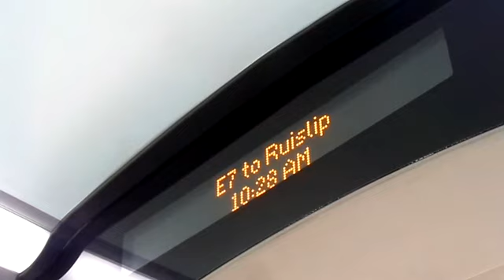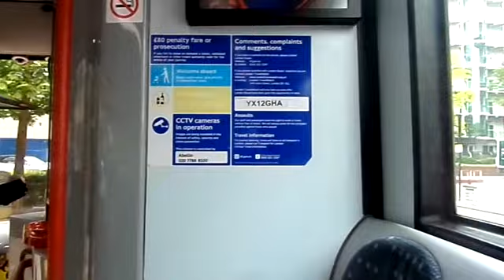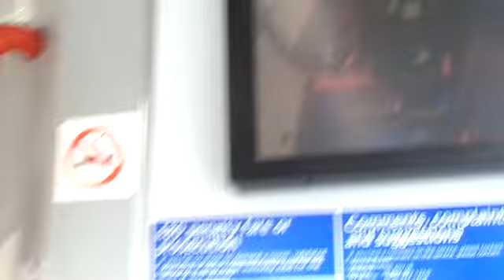Enviro 200 Abellio London 8788 YX12GHA on the Route E7